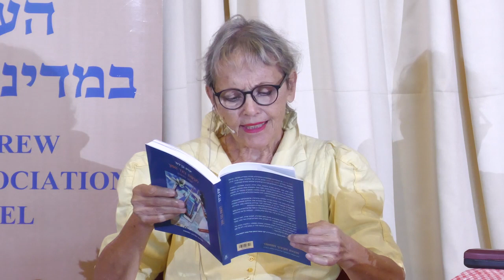השקת ספרה של המשוררת יערה בן-דוד ״לובשת בגד הפוך״ - מנחה: עצמון יניב - 9.8.20 - י״ט באב.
מנחה: עצמון יניב.

בהשתתפות:
פרופ׳ ניצה בן-דב
ד״ר מזל קאופמן
צביקה ניר, יו״ר אגודת הסופרים
רוני סומק.

השחקנית: לבנה פינקלשטיין
הזמרת: ירונה כספי